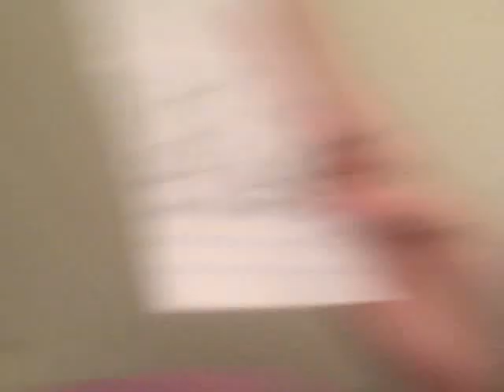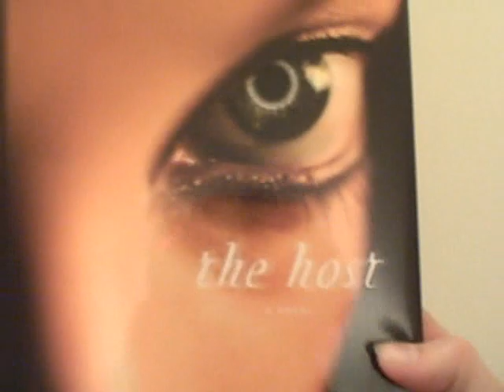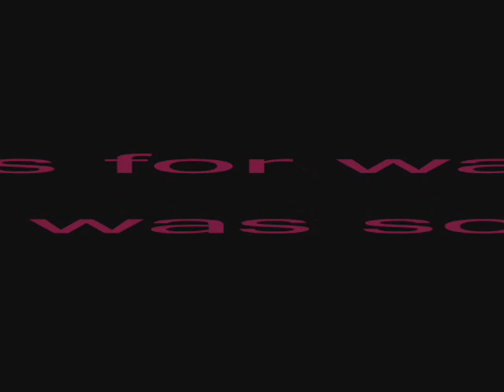My Seventeenth Birthday!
yeah sorry its so long. and sorry we are all dorks... me mainly. lol